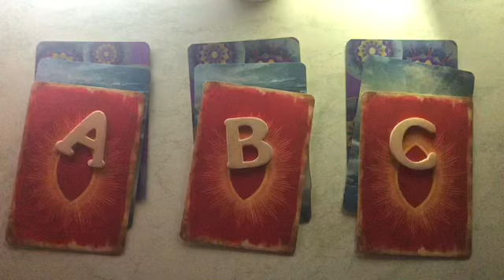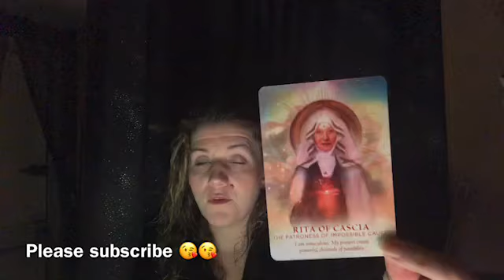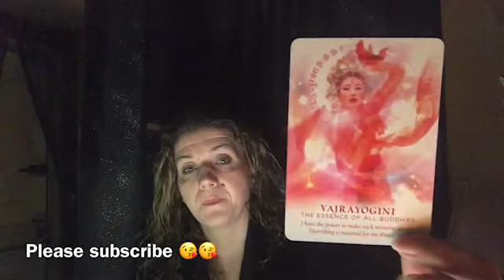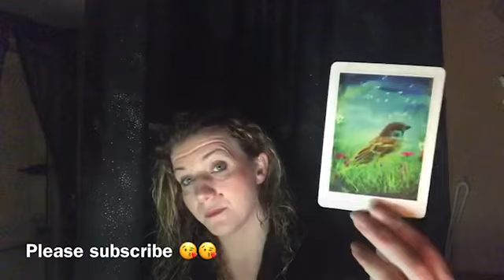🔥🔥DIVINE FEMININE🔥🔥WHAT DO YOU NEED TO KNOW? Pick a card 🔥🔥TWIN FLAMES 🔥🔥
Welcome 😇

Emz xxx